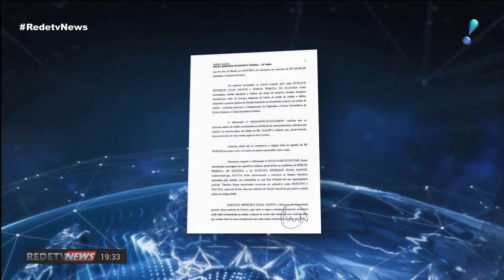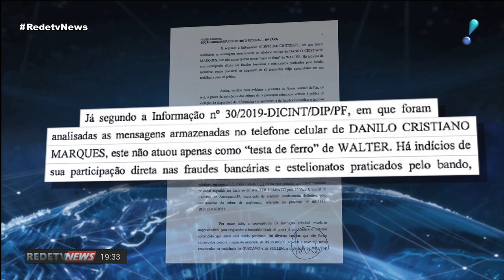Suspeitos de invadir celulares são transferidos para presídios de Brasília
Três dos quatros suspeitos de invadir os celulares de autoridades brasileiras foram transferidos para presídios de Brasília. Na noite de quinta (1º), a Justiça Federal transformou as prisões temporárias em preventivas, ou seja, sem prazo para acabar.

Danilo Cristiano Marques, Gustavo Henrique Elias Santos e Suelen Priscila de Oliveira foram transferidos pela manhã. Os dois homens foram levados para a Penitenciária da Papuda. Suelen seguiu para o presídio Feminino de Brasília.

Apenas Walter Delgatti Neto, que assumiu ser o autor das invasões aos celulares de autoridades brasileiras continua preso na Superpotência da Polícia Federal, mas a defesa de Gustavo e Suelen já avisou que irá pedir para o casal voltar para as dependências da PF. O advogado afirma que os clientes correm risco nos presídios para os quais foram enviados.

A transferência dos suspeitos ocorreu após o juiz Ricardo Leite, da Décima Vara Federal de Brasília, transformar as prisões em preventiva, quando não há prazo para a soltura. O magistrado atendeu a um pedido da Polícia Federal, que teve o apoio do Ministério Público.

O argumento é o de que foram encontrados elementos concretos de autoria e materialidade do envolvimento dos quatro em diversas ações criminosas que vão além da violação do sigilo telefônico, e que podem configurar crime de lavagem de dinheiro e fraudes bancárias.

As conversas de aplicativo e todo material apreendido na Operação Spoofing também serão alvo de apuração do Supremo Tribunal Federal. O ministro Alexandre de Moraes deu o prazo de quarenta e oito horas para que a justiça federal envie uma cópia de tudo à corte. Moraes, que é o relator de um inquérito que apura ofensas e fake news contra o STF, disse que a medida é necessária diante de notícias vinculadas que apontam indícios de investigação ilícita contra ministros do Supremo.